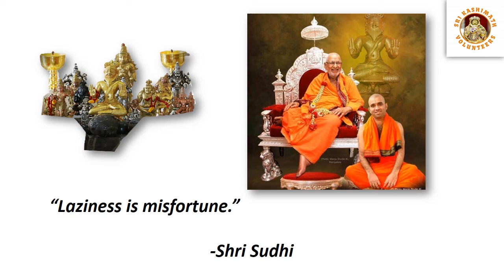Shri Sudhindra Vani ( Day 29 )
Collection of Divine messages of Shri Sudhindra Thirtha Swamiji.